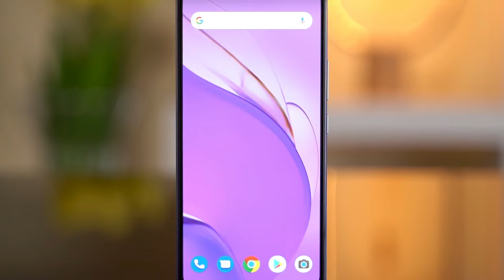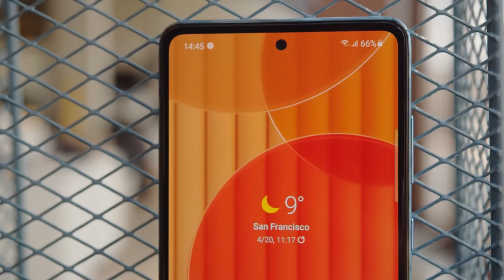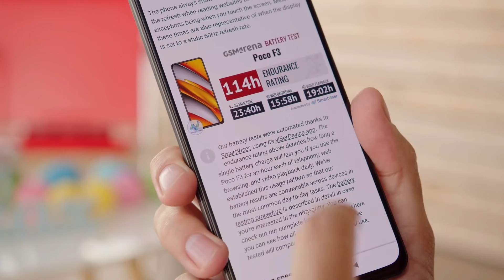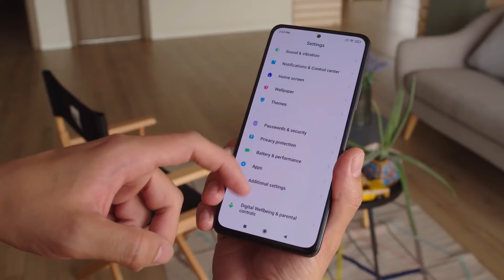Best Smartphone Under 50000 in Nepal (June 2021) | Gaming Performance, Camera, Battery & Design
Best Smartphone Under 50,000 in Nepal (June 2021) | Gaming Performance, Camera, Battery & Design. Here I have discussed the best camera phone in Nepal, the best gaming phone in Nepal, best design phone in Nepal under 50,000 in Nepal.